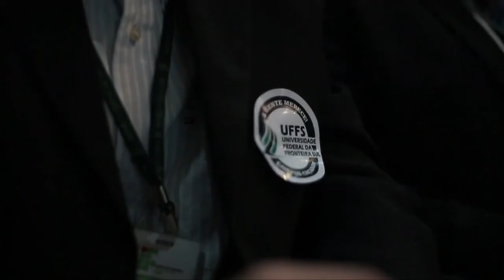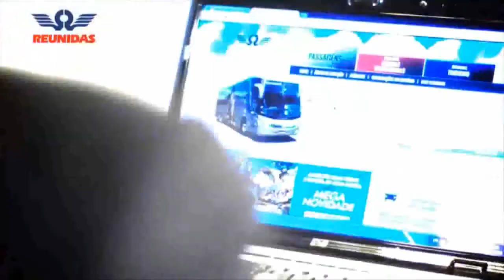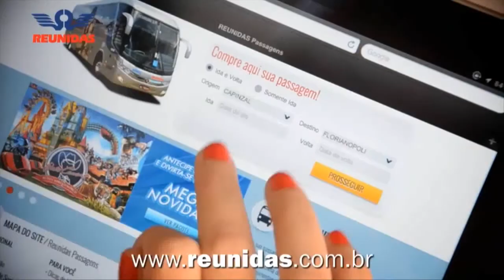Alcir Bazzanella - Informação e Oportunidades